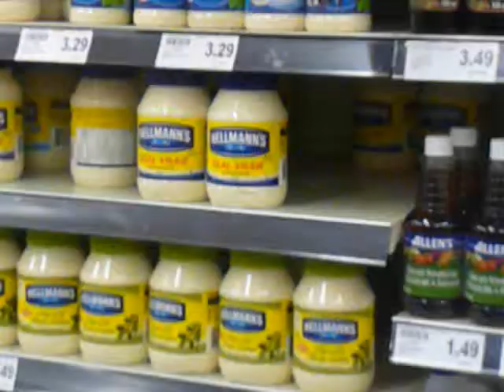Adventure of B.B.A.M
This is a video of are adventure to metro